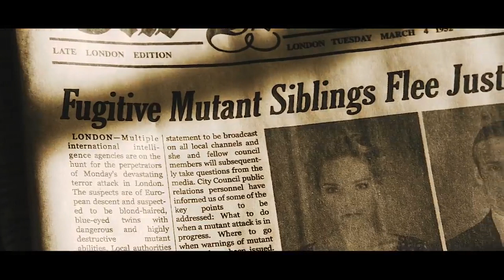The Gifted (The Legend of Fenris, X-Men: New Generation) - comics - series - 2017 - trailer